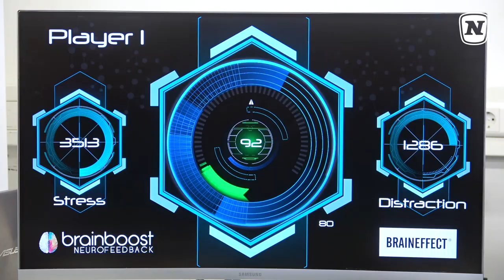NOVOMATIC Company Day 2018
NOVOMATIC recently hosted the very first Company Day for employees at the Headquarter in Gumpoldskirchen! In addition to informative and fun activity stations in the areas of health, safety, and evironment, we had a cozy finish with suckling pig and co.